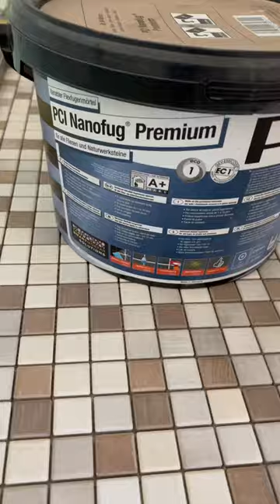Mosaik verfugen mit PCI Nanofug Premium